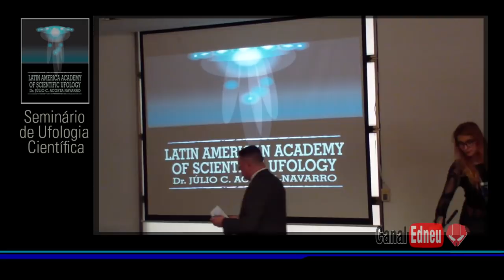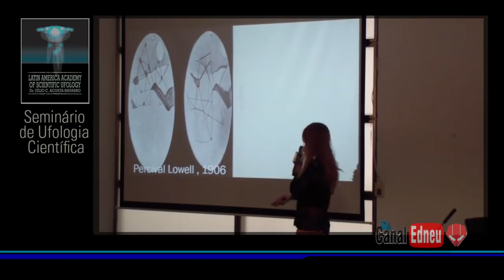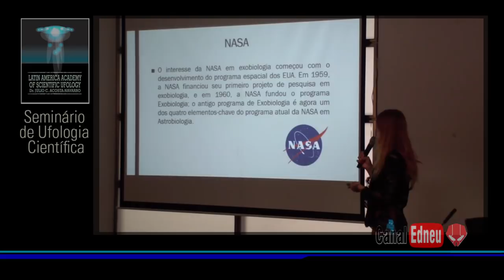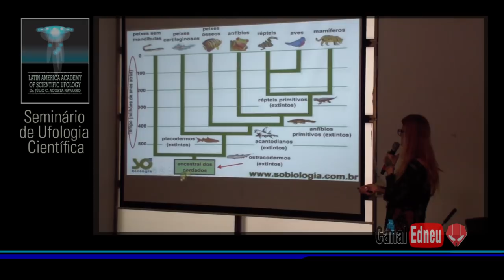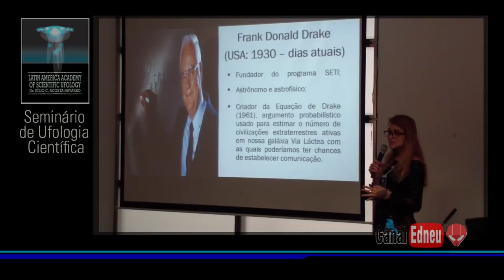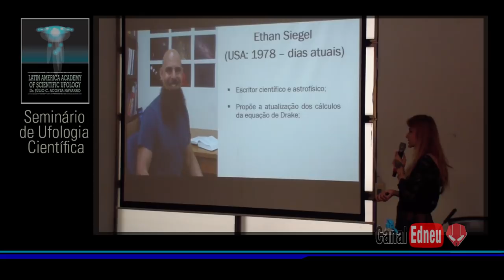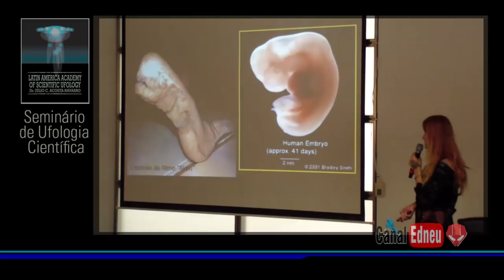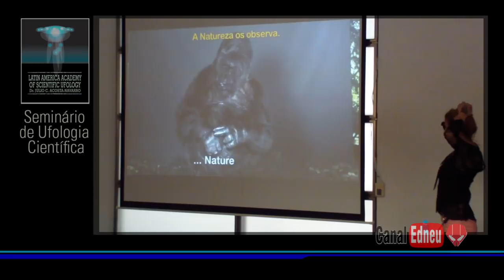ACADEMIA UFOLÓGICA Heglair Silvério Alencar PT 02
LATIN AMERICAN ACADEMY OF SCIENTIFIC UFOLOGY - Palestra Heglair Silverio Alencar, BSc - Bacharela em Ciências Biológicasm Gestão Ambiental, Pós-graduada em Neurologia do Aprendizado.
Experiência laboratorial com animais sinantrópicos. Atua como educadora ambiental e trabalha como bióloga comportamental de animais silvestres. - (01/12/18) ( AÇESP)